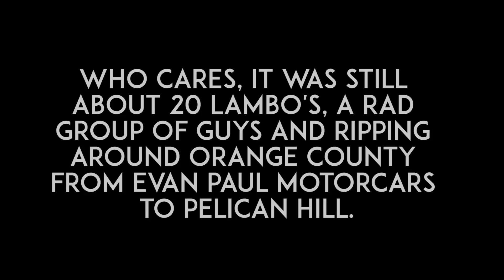Orange County, Evan Paul Motorcars x Boden Autohaus Lambo Run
First, thanks to all the boys for putting up with me and letting me tag along. Great job to Ob for getting a fun day setup. Ill admit, this video is sub par, but its just filled with way too many Lamborghini's to pass up on. Aventador's, SV's, Huracan's and lots of aftermarket performance courtesy of Boden Autohaus. This follows a group of about 20 Lamborghini's from Evan Paul Motorsports in Costa Mesa to Pelican Hill in Newport Coast. If you like Lambo's don't go to Pelican Hill as everyone had to leave because they got scared of everyone and called the cops.